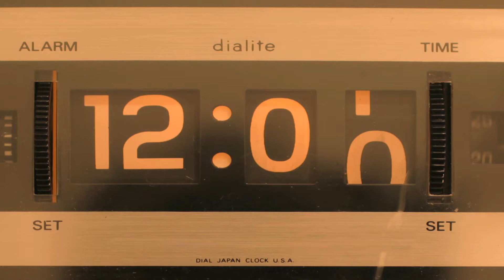Admisión en línea 2016 | Universidad UNIACC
Descubre la conveniencia y flexibilidad de la admisión en línea de UNIACC. Nuestra universidad te ofrece la oportunidad de postularte a través de un proceso de admisión 100% en línea. Obtén una educación de calidad en diversas áreas, como Ingeniería Informática Multimedia, Diseño, Artes y Comunicación. Aprovecha la comodidad de postular desde cualquier lugar y en cualquier momento. ¡Inicia tu futuro hoy mismo con UNIACC en línea.